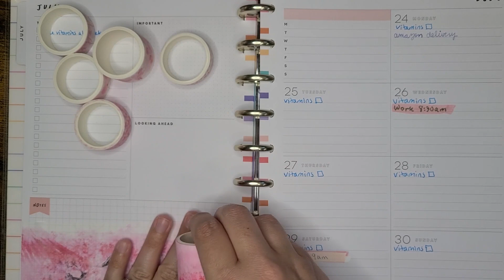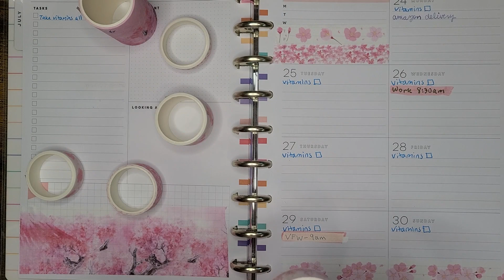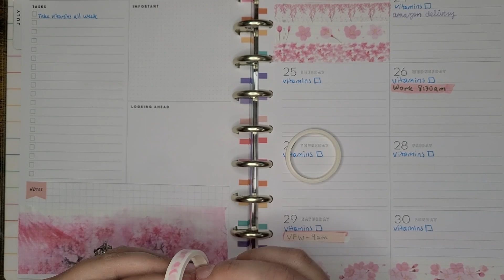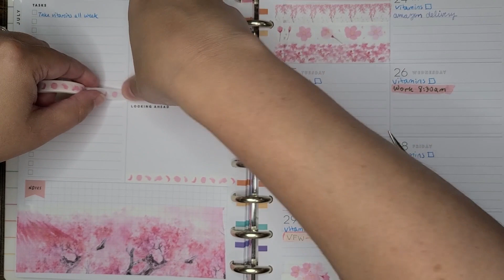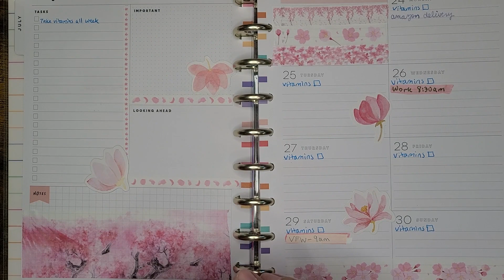Cherry Blossom happyplanner Spread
A very cherry blossom happy planner spread with stickers and washi tapes I just received from Stationery Pal. This is a dashboard classic happy planner.